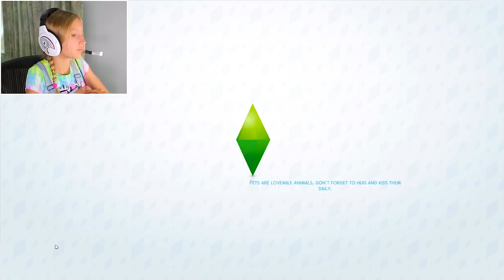Green Reaper Coming to My House?!?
There is a green reaper next to my house!!! Sims 4 is full of surprises :)